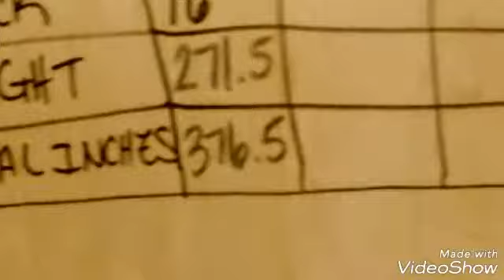Week 1 weigh in results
Today January 10 I weighed and measured after completing week 1 of 21 day mixtreme. Woot woot!!!